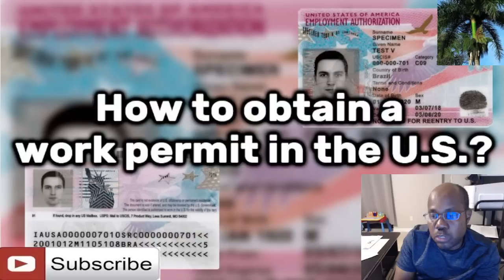Kombyen tan kat travay moun Biden yo pran e ki option yo genyen